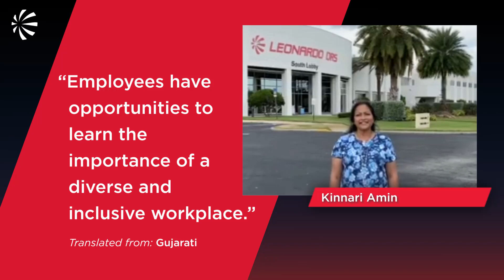Diversity Makes Us Stronger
At Leonardo DRS, we believe that a diverse and inclusive environment makes us a stronger company. We are proud to foster a workforce that resembles our communities and our customers.

Learn more about how we promote diversity and inclusion in the workplace